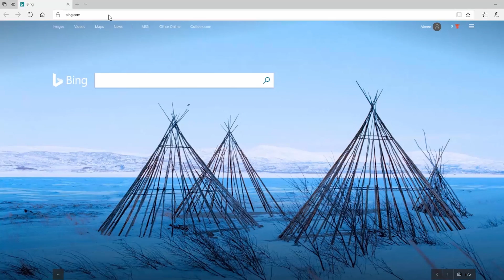How do I install Office 365 on my PC?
Ready to get started with Office on your PC? We’ll show you how.